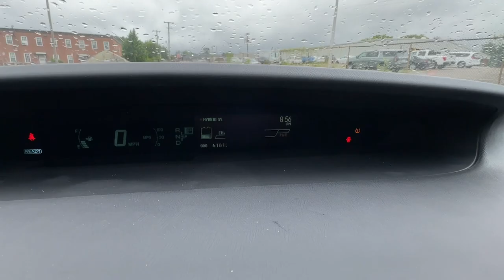2015 Toyota Prius Four Newport News, Virginia Beach, Mechanicsville, Chester, Fredericksburg VA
Pre-Owned 2015 Toyota Prius Four available at Grace Auto Sales located in 7909 W Broad St, Richmond, VA, 23294. Servicing the Newport News, Virginia Beach, Mechanicsville, Chester, Fredericksburg area.